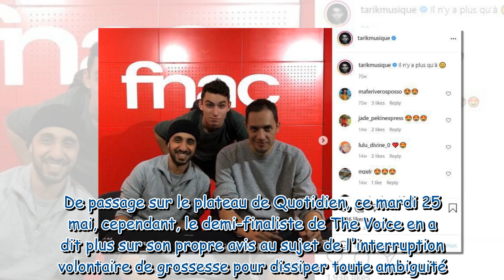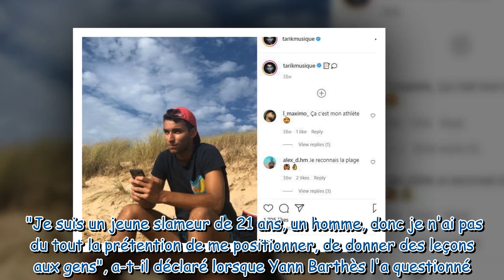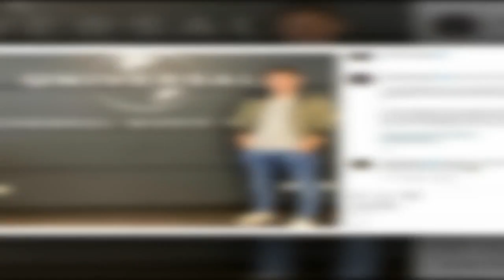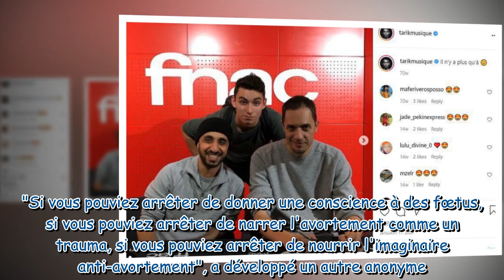Tarik (The Voice 2021) : pour ou contre l'avortement ? Il met les choses au clair